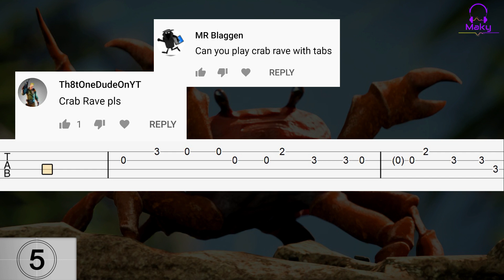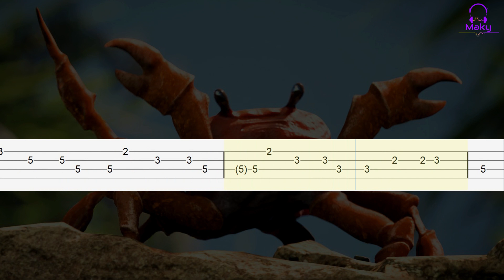Noisestorm - Crab Rave Meme [Bass Tabs Tutorial]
How to play Crab Rave Meme on bass guitar.

TUNING: Standard